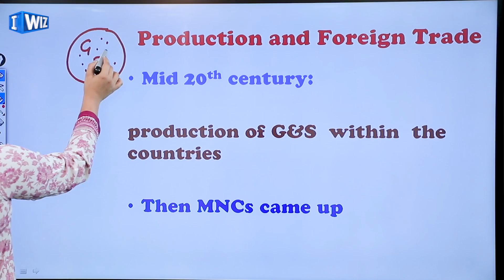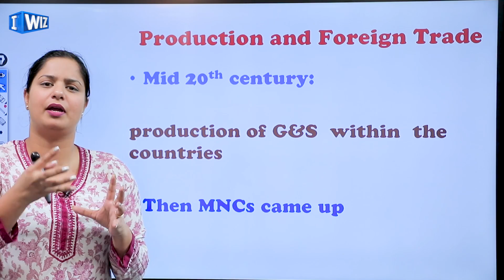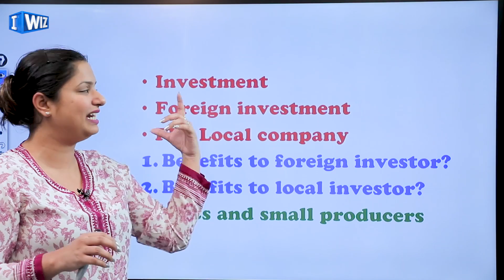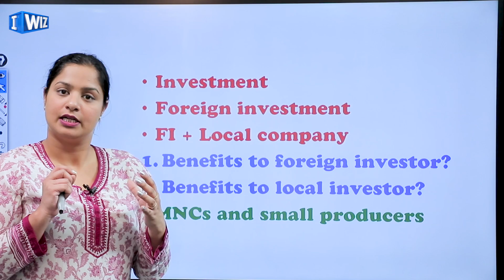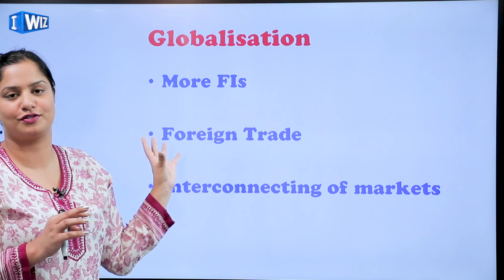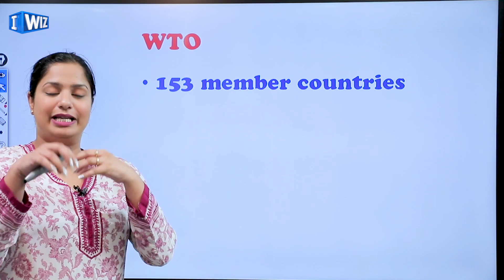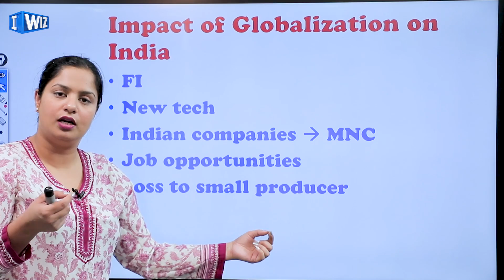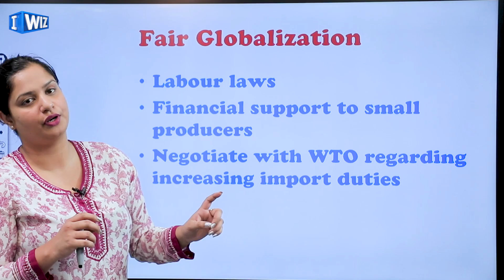Globalisation And Indian Economy | Class 10 Social Studies | iWiz Rupinder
This Social Studies video for class 10 of chapter Globalisation And Indian Economy, will let you understand the concept better for the chapter.